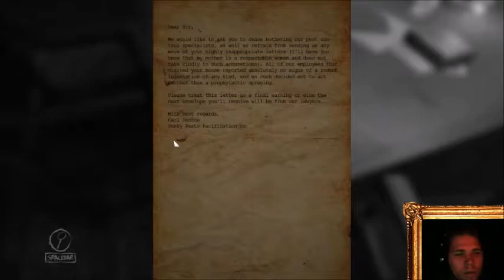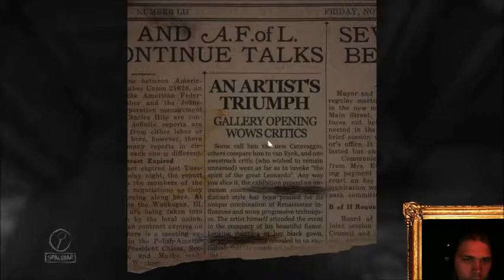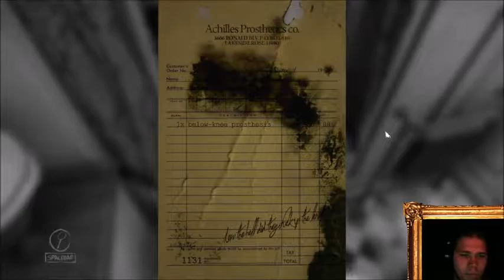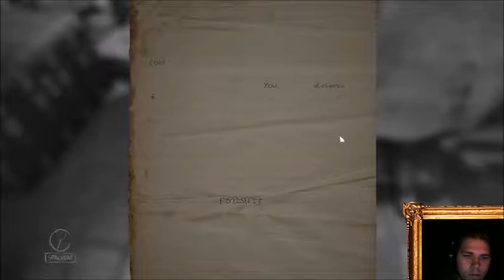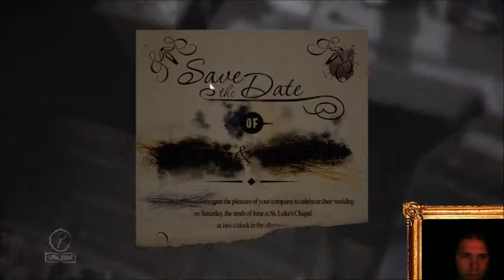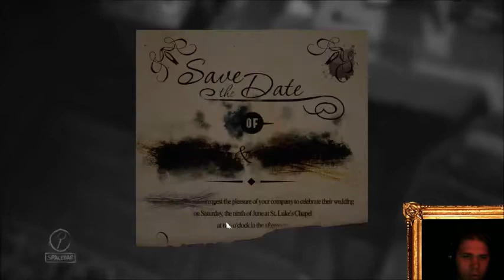A BUNCH OF SPOOKY PAINTINGS! - Layers Of Fear Part 1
A full play through stream of Layers Of Fear